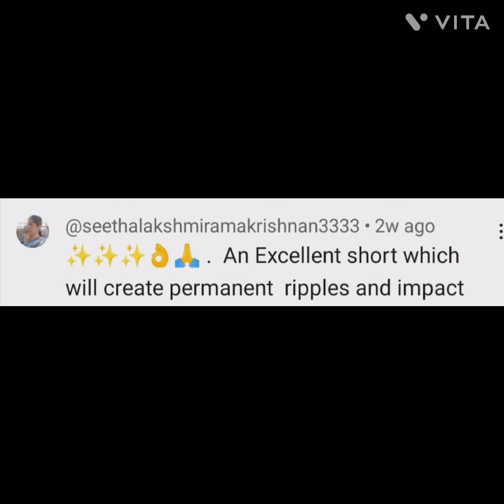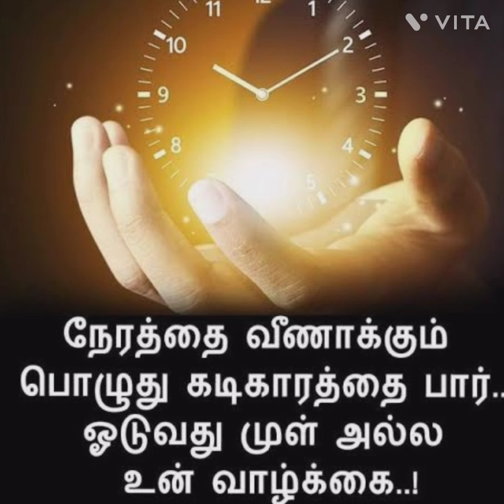காலம் கருது (time)